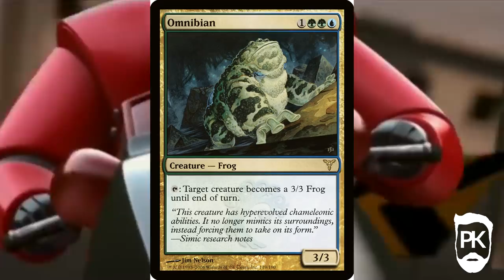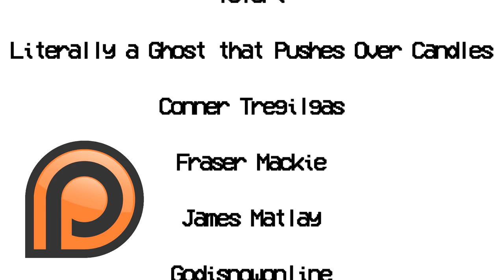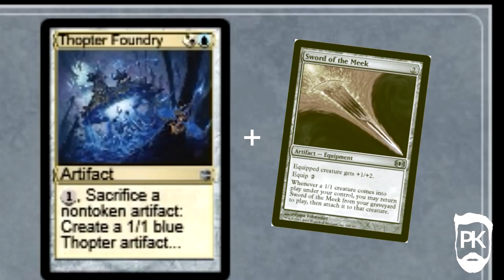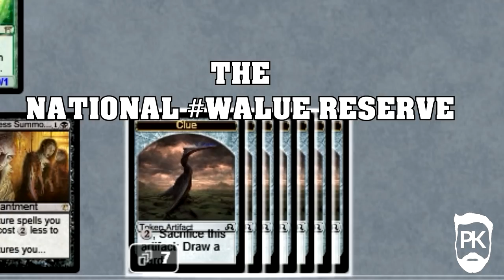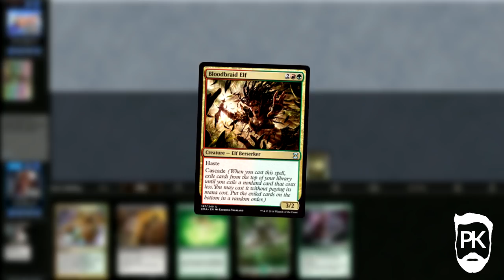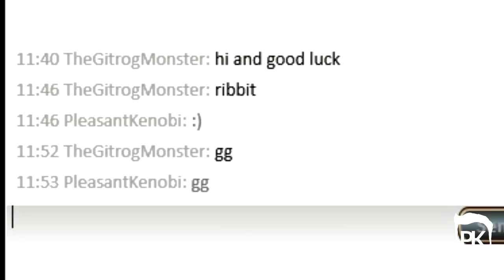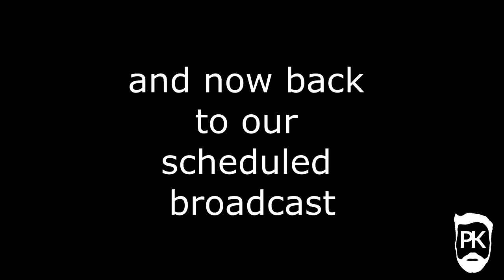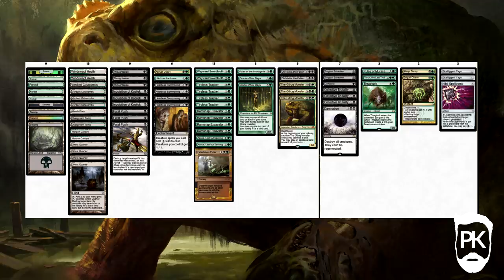GB VALUE TOWN - HEARTLESS GITROG in MODERN - PleasantKenobi MTG Gameplay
The Gitrog Monster is one of the coolest Mythics in recent years to have gone under the radar and not see as much play as I would have expected in Legacy and Modern - any excuse I can get to jam it into a value-centric deck and I will take it. With all the typical green Land-nonsense enablers by his side, GB Value Town is a unique deck which packs a big punch. It also makes the original Ob Nixilis card useful, which is super wicked.

Drop me a comment with what you want to see more of; which format? Deck? Style? Let me know and I will try to give the people what they want! If you have nothing to say, then simply comment with your favorite PleasantKenobi hashtag.

Super Mario World Overworld/Athletic Theme (Vector U Remix) by Vector U